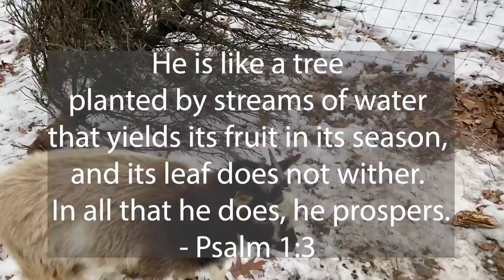Will Goats Eat All Your Trees?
An update on our woodland goat pasture and what will goats do to your trees?